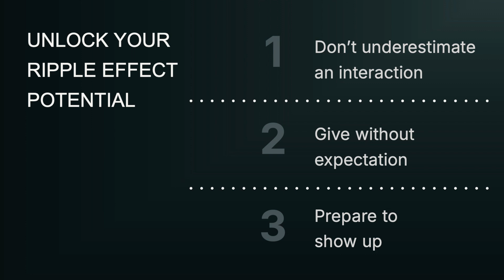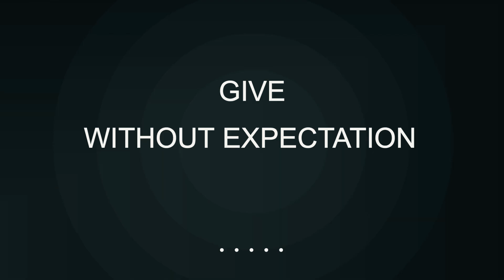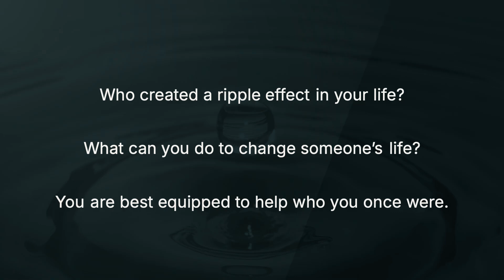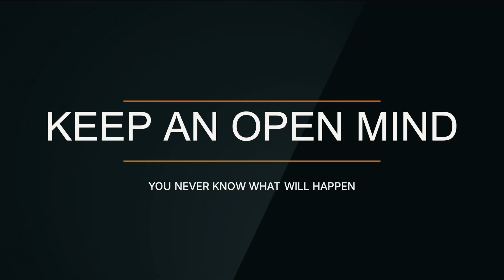BUILD 24 - SALEM with Jordan Hill | Matthew Stewart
BUILD 24 - SALEM with Jordan Hill

**If you would like to learn more about eXp or have specific questions about the model, it's advantages, disadvantages, and whether it would be a good fit for you, your team, or your brokerage, give Matthew Stewart a Call/WhatsApp Me

25+ years and hundreds of homes SOLD SUCCESS EXPERIENCE you can trust!"